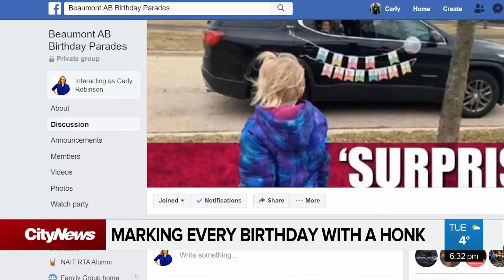Birthday parades organized for every week in Beaumont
A group in Beaumont is planning to make sure not kids birthday goes unnoticed. Carly Robinson has more on the 'birthday parades' being organized for at least once a week.